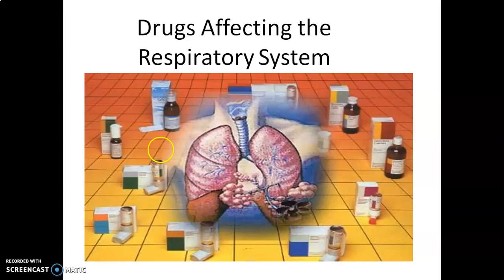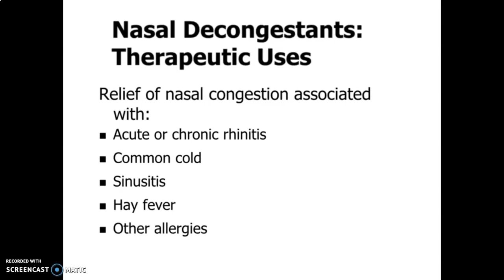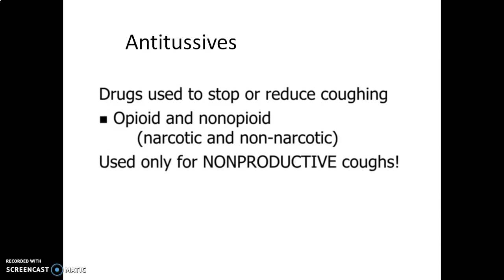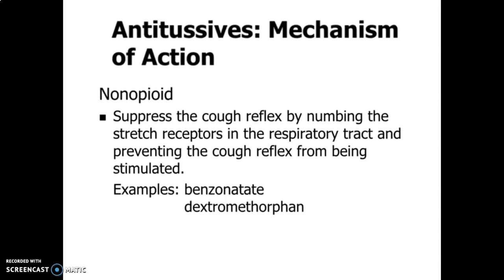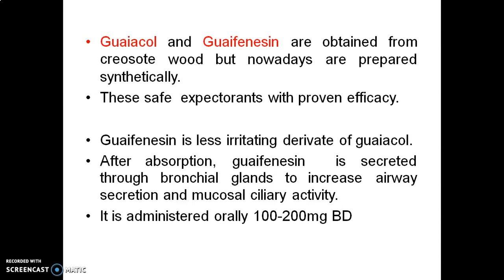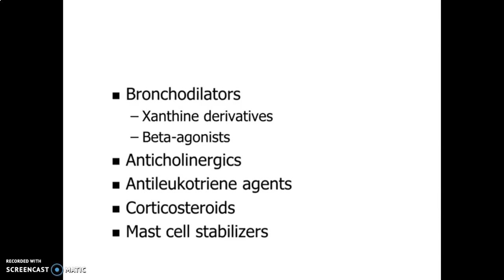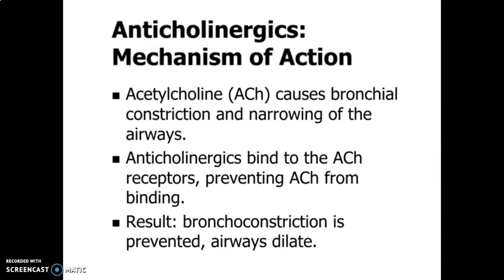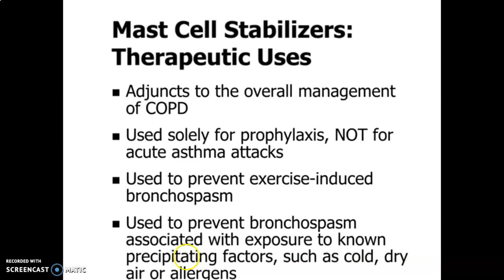Drugs acting on respiratory system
bronchodilators
decongestant
nasal spray
expectorant
antitussive agent
pharmd pharmacology
pharmacy